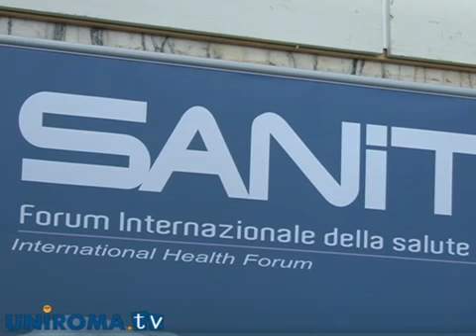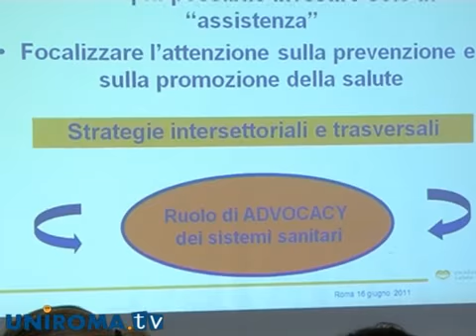La sanità nei prossimi anni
Ricerca, amministrazioni centrali, associazioni, volontariato, media, infermieri ed altro ancora: dal dibattito fra esperti del settore i consigli per sconfiggere il male del momento.